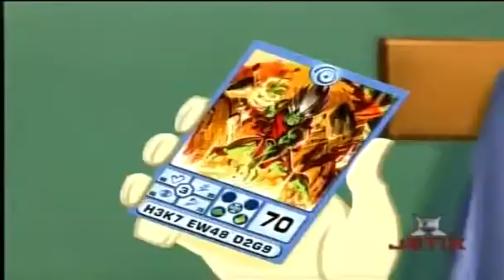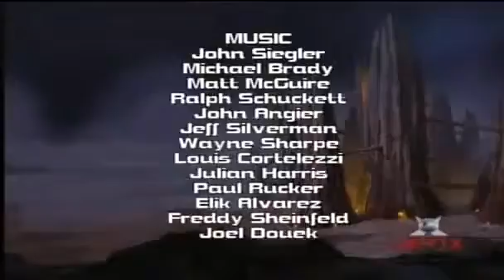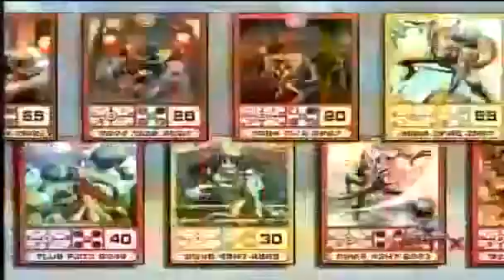Caotic Dublado 10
Chaotic é um famoso jogo de cartas e online centralizado na batalha de quatro tribos de criaturas: Outro Mundo, Sub-Mundo, Mipedians e Danians, mas .